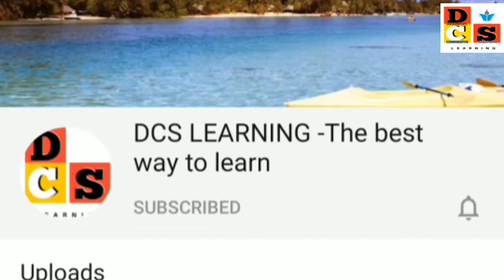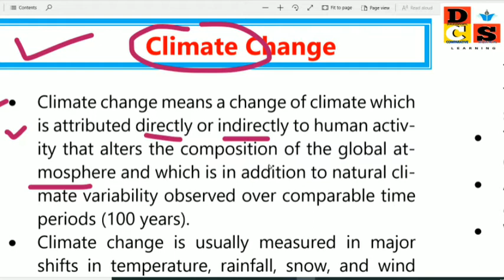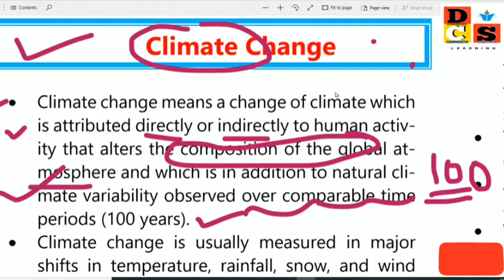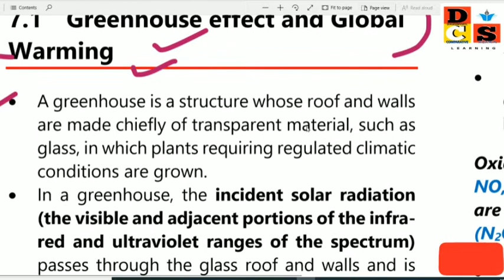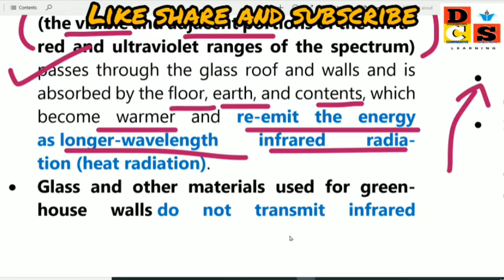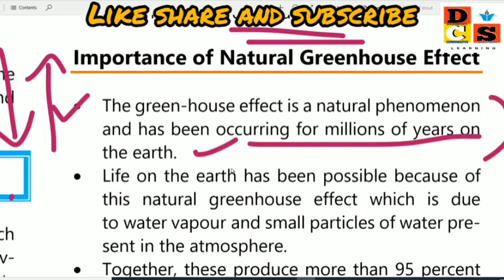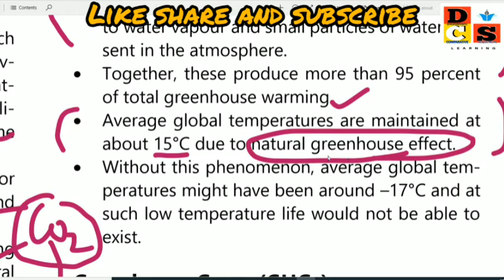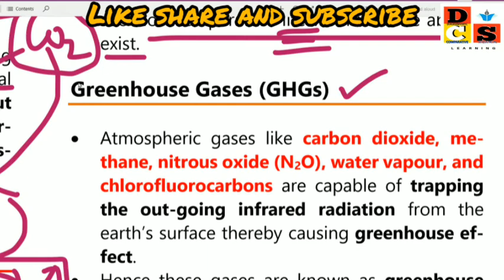OPSC#Climate change & greenhouse effect#in odia#OPSC_prelims_mains& interview#OMC,ASO,OSSSC,OAVS etc